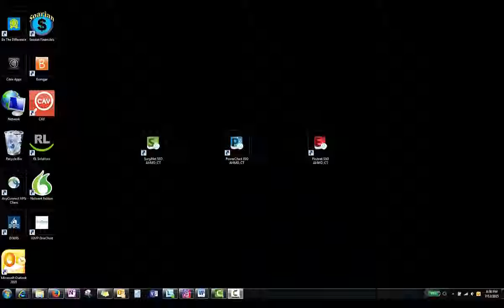Via Christi Ambulatory Clinic Logging in and off Tutorial AMS 07/12/15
Via Christi Ambulatory Clinic Logging in and off Tutorial